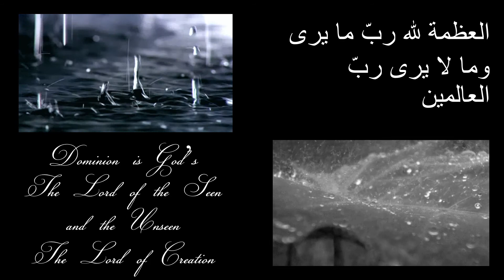Prayer of the Signs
Bahá'í Prayer for the Sign of the Times
(to be recited during fearful and natural events)

from the Kitáb-i-Aqdás